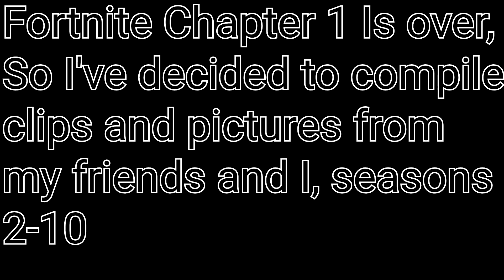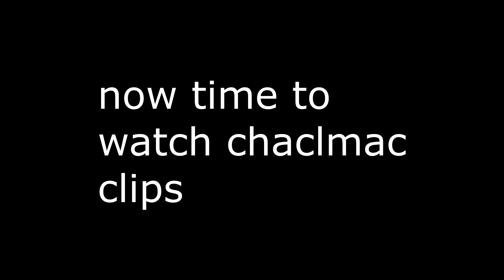Fortnite Season 2-X Memories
A look back at every clip and picture I have in Fortnite. Wish I would've clipped more. Thank you Epic, for making video game fun.
TIME-STAMPS:
Here are the time-stamps + dates for when the pictures/videos were!
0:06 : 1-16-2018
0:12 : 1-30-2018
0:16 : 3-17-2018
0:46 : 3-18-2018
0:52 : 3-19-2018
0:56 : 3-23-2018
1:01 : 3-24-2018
1:32 : 4-3-2018
2:04 : 4-4-2018 (fast to go from Moonwalker to Dark Voyager in a day, huh.)
2:34 : 4-5-2018
3:06 : 4-6-2018
4:06 : 4-7-2018
4:37 : 4-8-2018
5:07 : (I'M QUITE LUCKY) 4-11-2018
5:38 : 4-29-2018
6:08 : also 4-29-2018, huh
6:39 : 5-1-2018
7:09 : 5-5-2018
7:14 : 5-6-2018
7:46 : 5-9-2018
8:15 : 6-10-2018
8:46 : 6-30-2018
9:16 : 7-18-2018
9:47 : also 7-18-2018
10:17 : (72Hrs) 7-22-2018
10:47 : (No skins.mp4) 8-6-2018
11:18 : 9-1-2018
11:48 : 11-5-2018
12:19 : 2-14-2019 (not in order with these ones, sorry)
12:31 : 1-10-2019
13:31 : (when i started to get good) 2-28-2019
CHACLMAC CLIPS (SEASON 2-SEASON 4)
13:37 : 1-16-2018 ( Launch Pad to Victory
14:08 : 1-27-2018 ( A Good Snipe For A Young Boy
14:20 : 3-7-2018 ( The squad killing 12 year old
14:53 : 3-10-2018 (Insane Sniper Shots
15:21 : 5-8-2018 (I ACTUALLY KILLED CDNTHE3RD